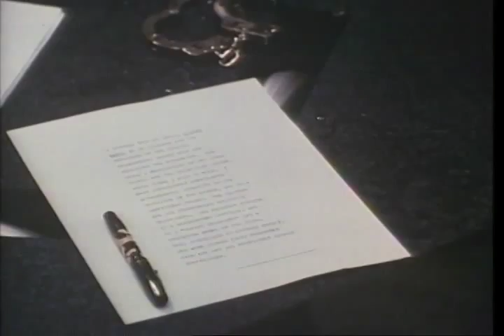Closet Land Trailer 1991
Director: Radha Bharadwaj
Starring: Alan Rickman, Madeleine Stowe,  ,  ,  ,

Official Content From Media Home Entertainment

A children's writer is arrested in the belief that her latest book is subversive.

Movie, Closet Land Movie,Closet Land Trailer,Closet Land 1991, Radha Bharadwaj,Alan Rickman, Madeleine Stowe,  ,  ,  ,